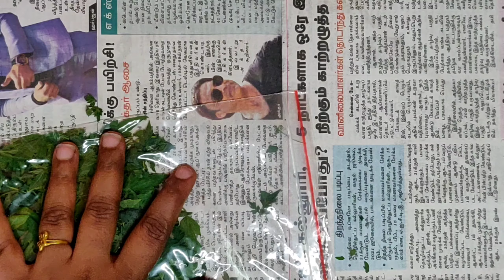How to Store Leafy Greens in fridge for Longer time | Tips to buy - Clean - Store Vegetables Part 3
How to choose right vegetables in the market||Tips  to buy/ store/clean  vegetables part-1

How to Store Vegetables in fridge for Longer time | Tips to buy - Clean - Store Vegetables Part - 2